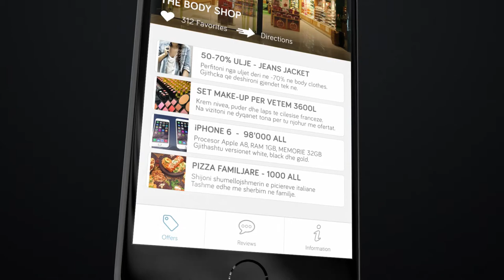Introducing Mine App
Mine is your all-in-one shopping partner!
Available for free on all platforms!